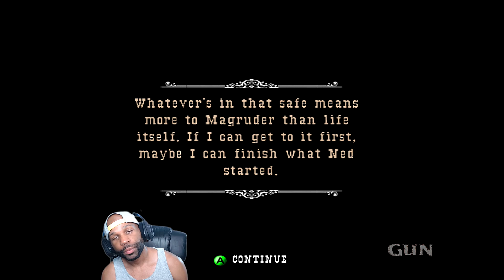GUN Gameplay Walkthrough Part 7 - I AM DOO DOO BROWN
GUN Walkthrough Gameplay (Let's Play / Playthrough) on the PS2.

Developer: Neversoft
Publisher: Activision
Platform: PS2, Xbox 360, Gamecube, PC, Xbox, PSP
Release Date: November 8, 2005
Genre: Action-adventure
Mode: Single-player, multiplayer